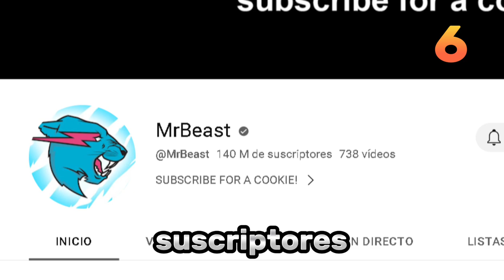Fuertes revelaciones de Mr Beast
¡Descubre 20 cosas impresionantes que no sabías sobre Mr Beast! Desde su nombre real hasta su fortuna y sus increíbles donaciones a la caridad, este famoso YouTuber nunca deja de sorprender. Acompáñanos en este video mientras exploramos algunos de los detalles más curiosos y fascinantes de la vida de Mr Beast. ¡No te lo pierdas!